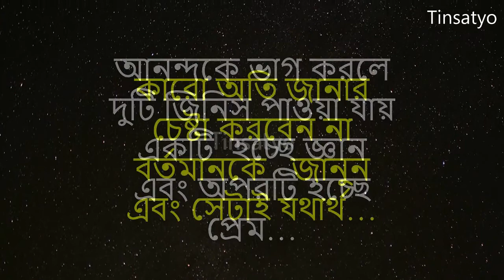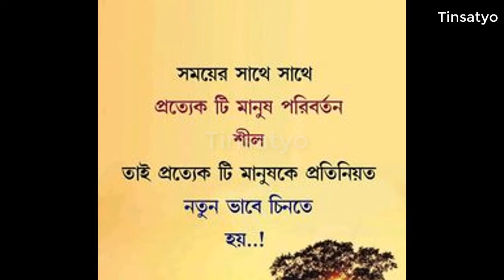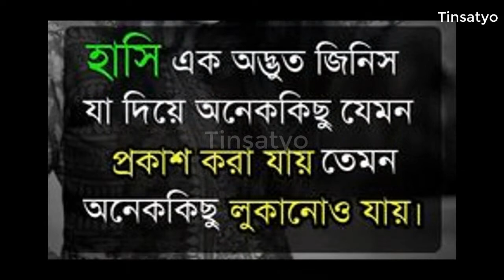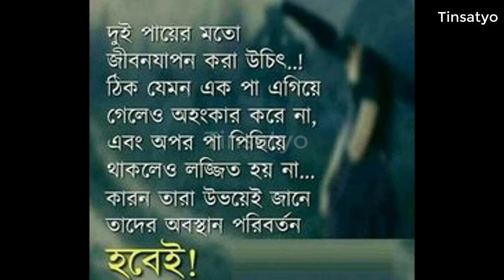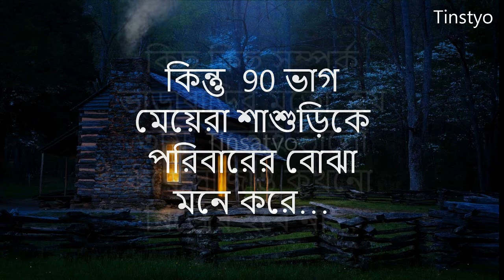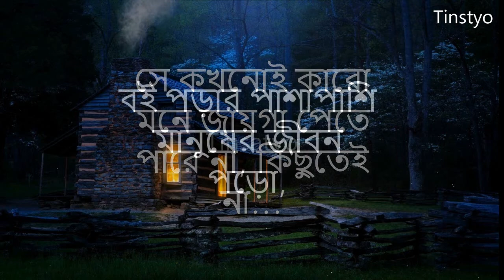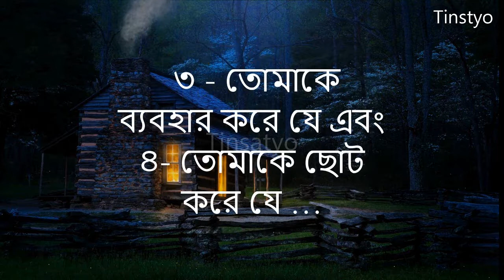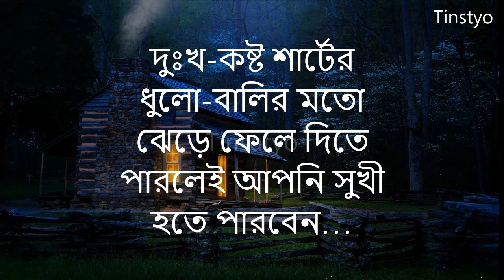Best Motivational Quotes In Bengali | Inspirational Speech 2023